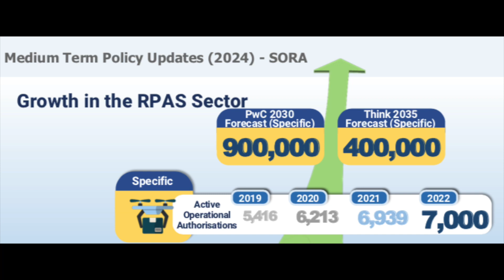UK Drone Operator Numbers 2022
A Freedom of Information Request to the CAA
For Active
Drone Operator IDs
Flyer IDs
A2 CofC
PDRA-01
PDRA-02
OSC